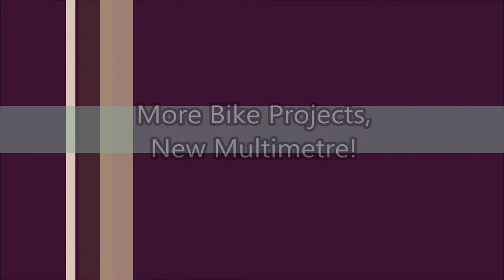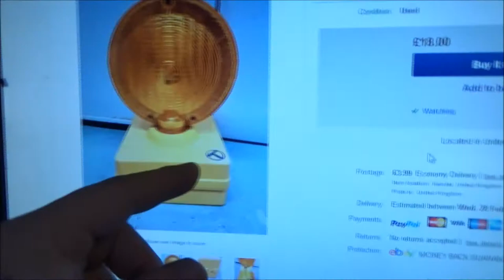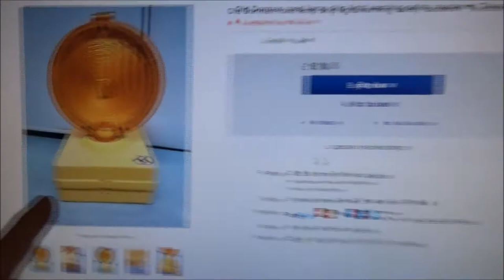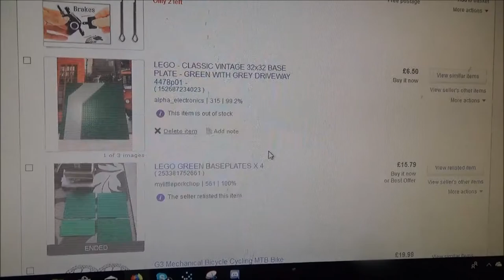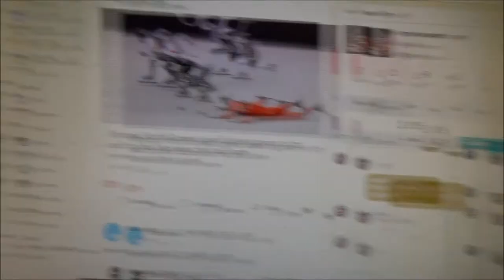More Bike Projects! New MultiMetre!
Bikes include a hybrid and a vintage Phillips ladies bike.